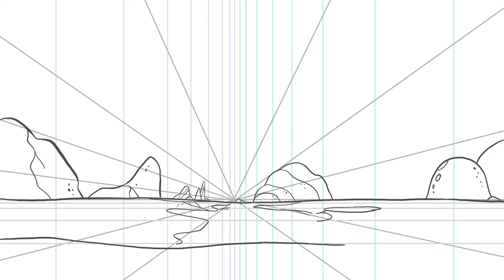Perspective CAMERA Change ( for FlipaClip & other apps )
I have made this Tutorial to explain how to simulate a Camera Move Animation with perspective change by simply animating the background layer, so it can be done in the free version of FlipaClip as well as other apps!